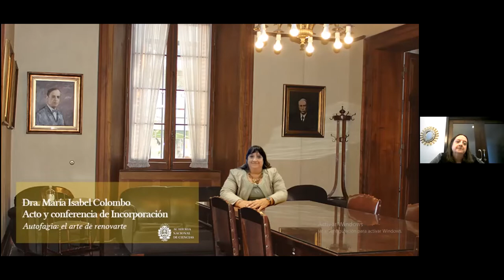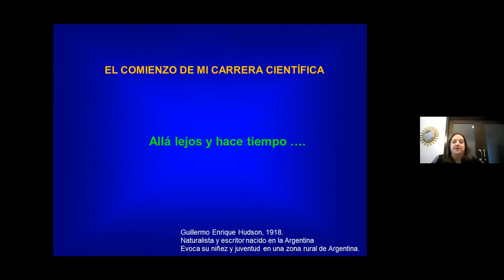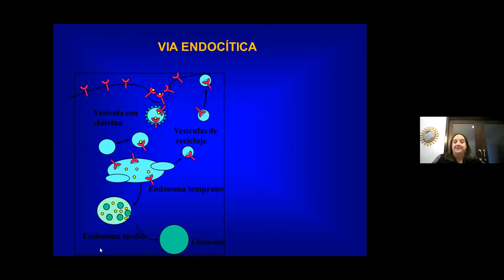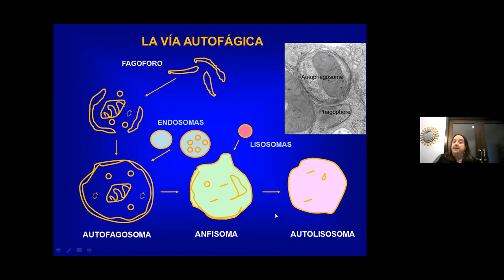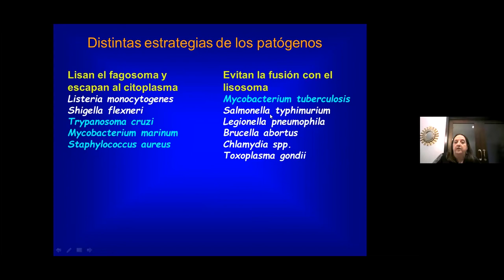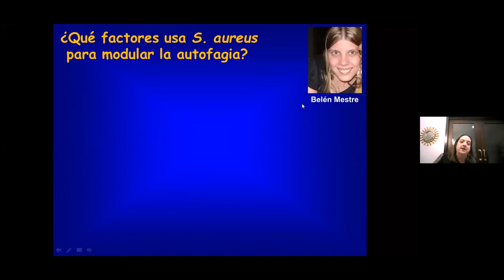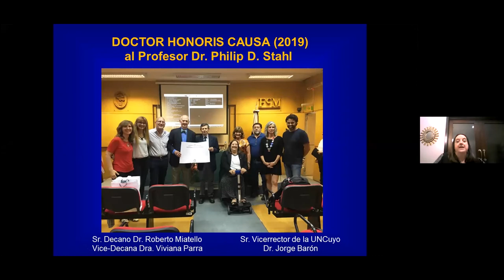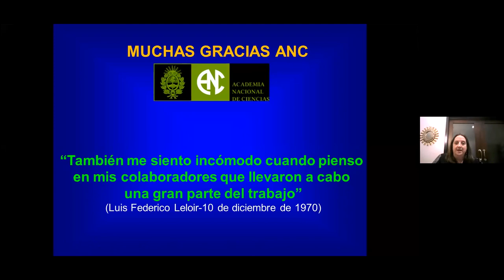Acto de Incorporacion a la ANC de la Dra. María Isabel Colombo.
El evento, durante el cual la Dra. Colombo ofreció la conferencia "Autofagia: el arte de renovarte", se llevó a cabo el viernes 30 de julio de 2021.